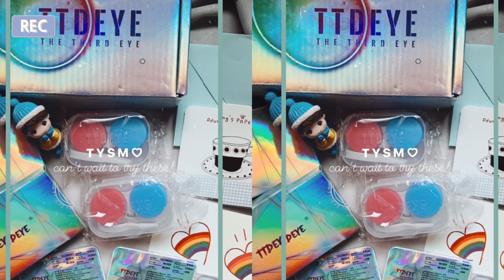My “TikTok” Make Up Look 🦋🍒✨(grwm) | Chanelle Fajardo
Super love this simple make up look that I use whenever I feel like putting some arte sa face ko!! 🥺🤍

You can also follow this make up look 🦋

🍒MAKE UP🍒

VT COSMETICS CICA DOUBLE MIST
MAYBELLINE FITE ME FOUNDATION
CARELINE BRIGHTEN STICK
MAC BROW DUO PALETTE
ARTISTRY STUDIO CHEEK & LIP TINT
MAYBELLINE TOTAL TEMPTATION MASCARA
BLYTHE STARTLIGHT EYES (Glitter Eyeshadow)
BLYTHE STARDUST PALETTE (Highlighter)
C&M ORGANICS TINTED STAIN (Zakki)

✧ Socials ✧
TIKTOK (🥺😂) : chanellefajardoo

SONG NOT MINE. Link below (owner of the song)